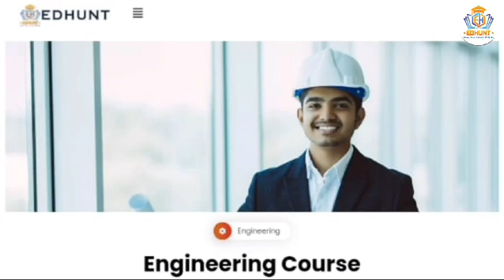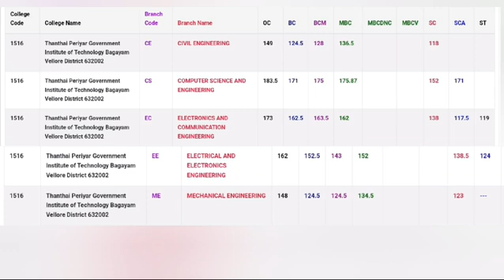Thanthai Periyar Government Institute of Technology Cutoff 2023 -Vellore